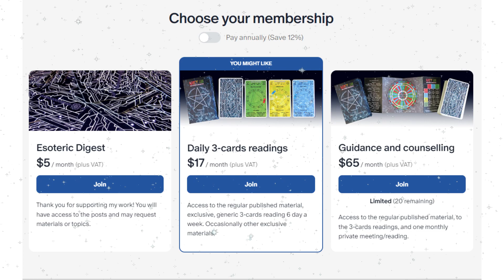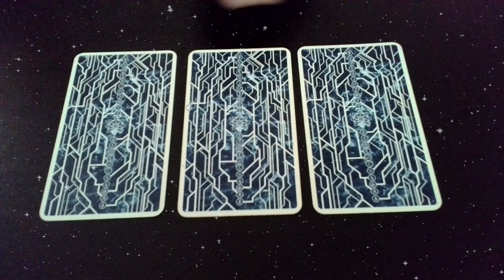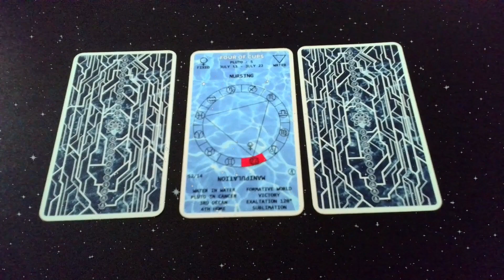3-card readings 06/05/2024